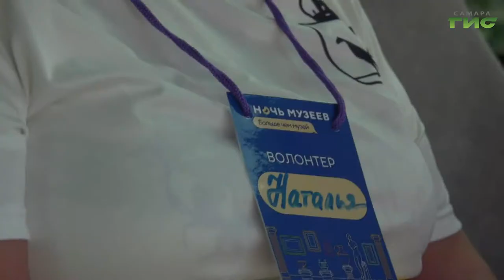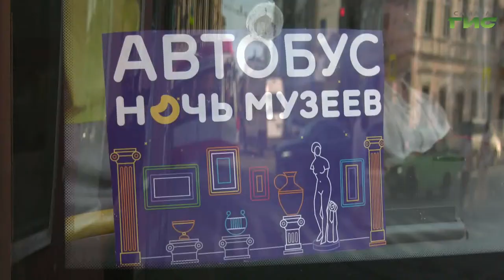В "Ночь музеев" по Самаре курсировал бесплатный автобус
В "Ночь музеев" по Самаре курсировал бесплатный автобус. Он забирал горожан и гостей Самары с остановки "Фабрика-кухня" и ехал через исторический центр города. В автобусе о программе акции самарцам рассказывали волонтеры культуры и работал аудиогид. Подробнее расскажет Мария Левина